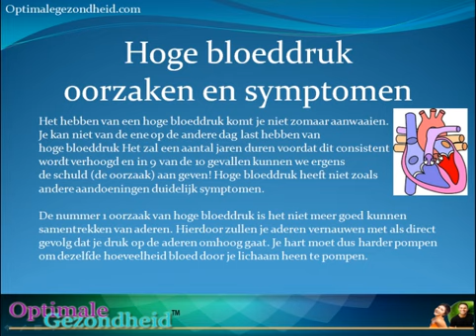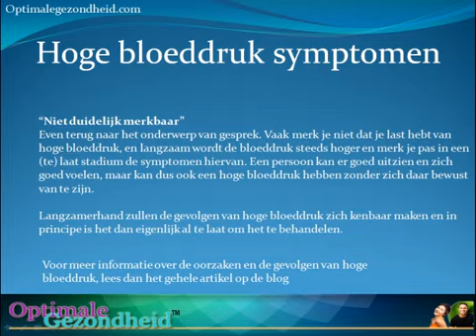Hoge bloeddruk oorzaken en symptomen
Voor meer informatie over de oorzaken, symptomen en gevolgen van hoge bloeddruk lee dan het gehele artikel door op de blog